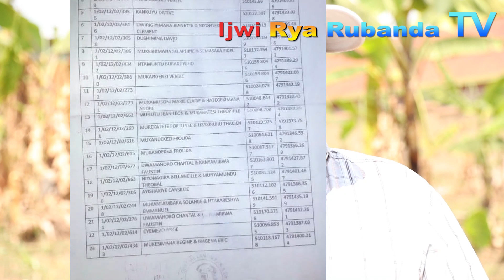Yambuwe isambu / abayeho nabi